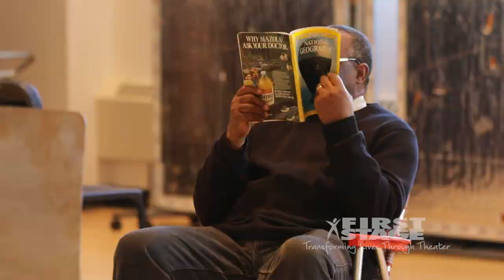Artistic Director Jeff Frank and Playwright Finegan Kruckemeyer discuss ANTARCTICA, WI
Hear from First Stage Artistic Director Jeff Frank and PLaywright Finegan Kruckemeyer on the world premiere play, ANTARCTICA, WI, presented by First Stage April 6 - 22, 2018 at the Marcus Center's Todd Wehr Theater.